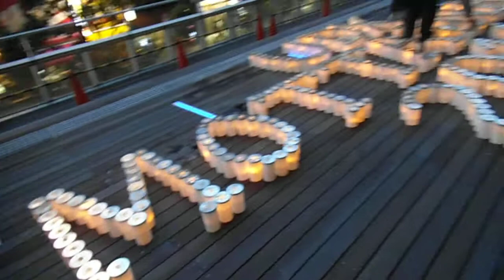DSCF3623秋葉原MOTTAINAI FESTA20140628キャンドルナイト